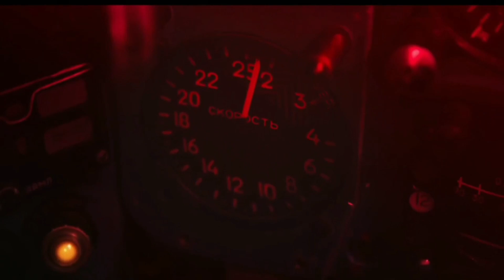If I take back my words, would you return to me? - Sergey and Roman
No other couple fit this song, so my Firebird boys took it and I moulded the song to their story. September always makes me reflective and I think about a certain someone who used to mean a lot to me. But they are a stranger now. Whichever state you rest your head in tonight, I hope you're well. I only miss you sometimes.